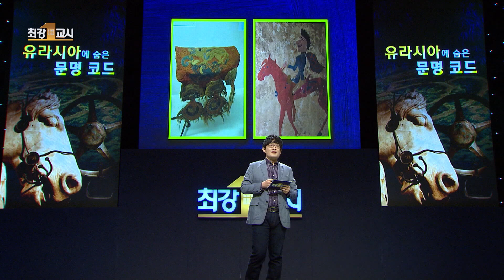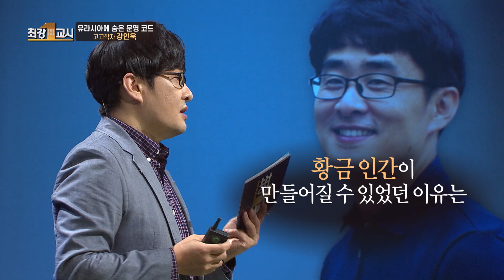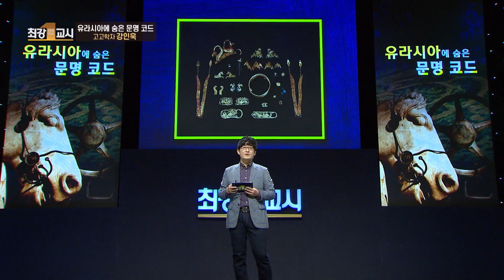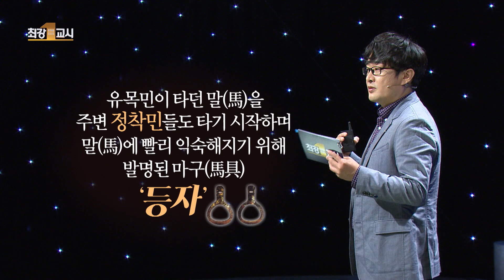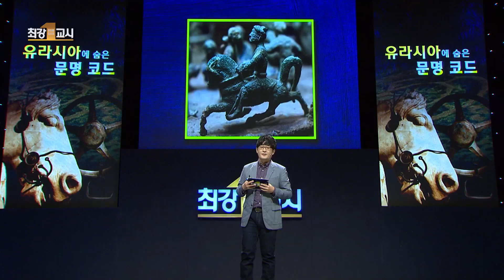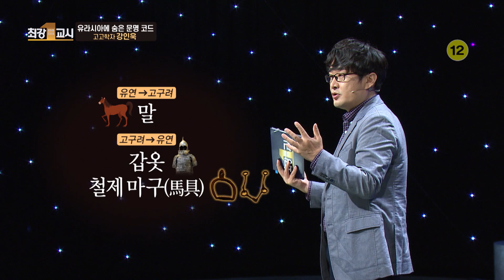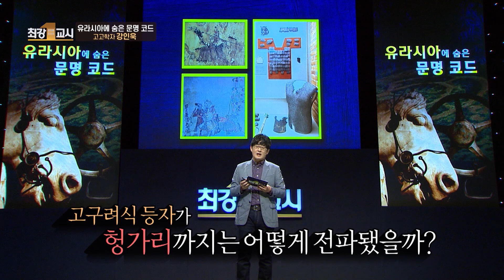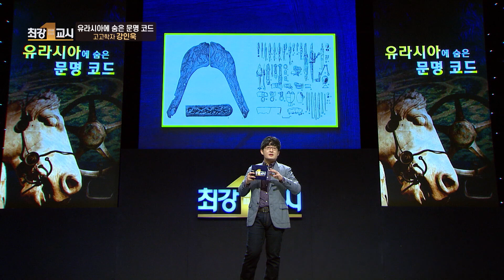[최강1교시] EP.02 안장이 탄생시킨 것은 무엇일까? I 유라시아에 숨은 문명 코드 I 고고학자 강인욱